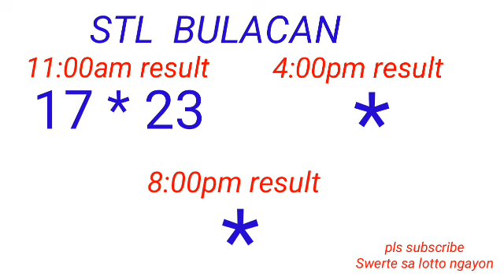STL - BULACAN,PAMPANGA,ANGELES CITY May 14, 2023 1ST DRAW RESULT